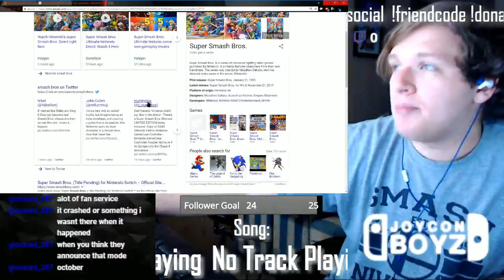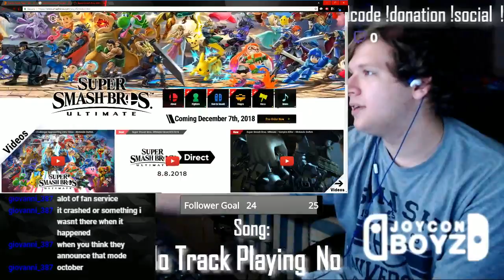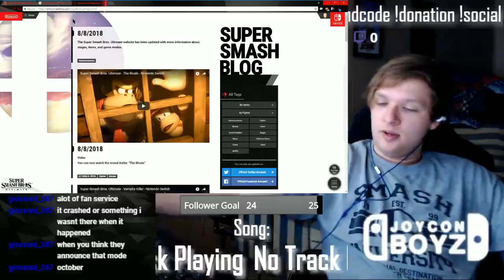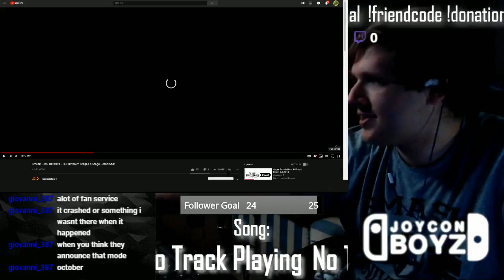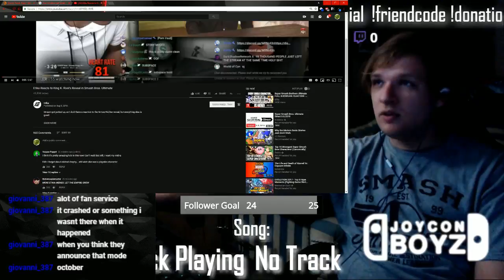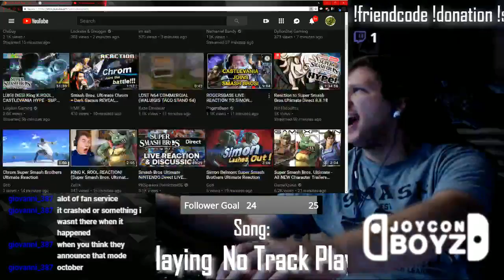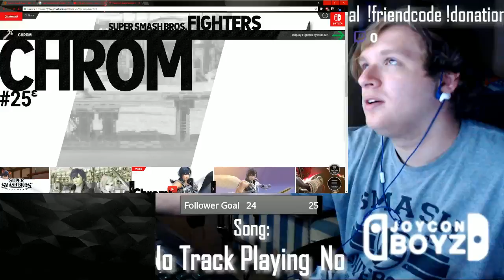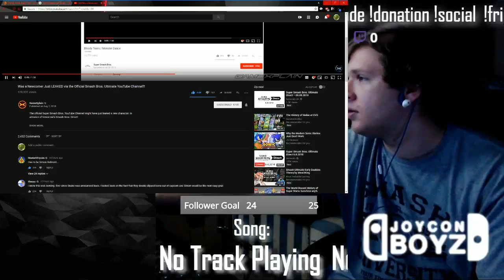SUPER SMASH BROS ULTIMATE DIRECT REACTION 8.8.2018 PART 2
FUCK FUCK FUCK FUCK FUCK DUDE